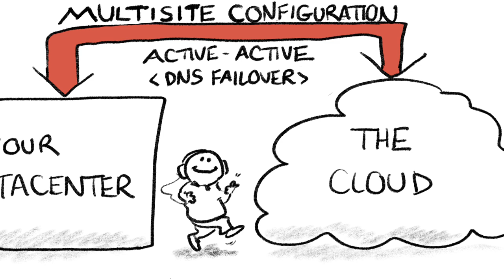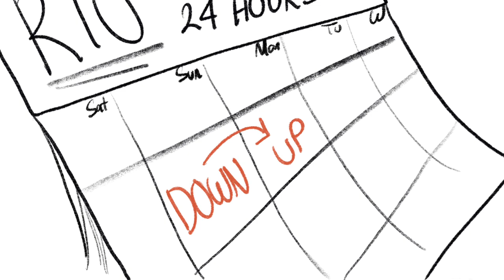The Disaster Recovery Song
You gotta make a plan when the bits hit the fan.